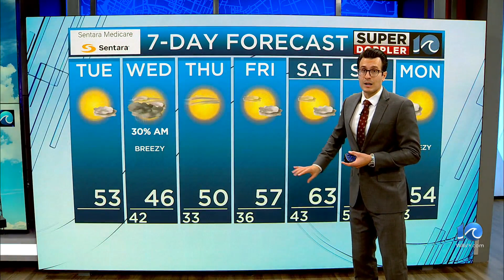WAVY Weather Afternoon Update | December 5, 2023